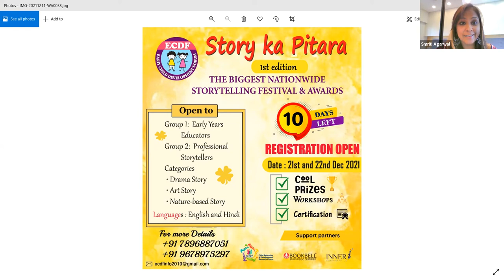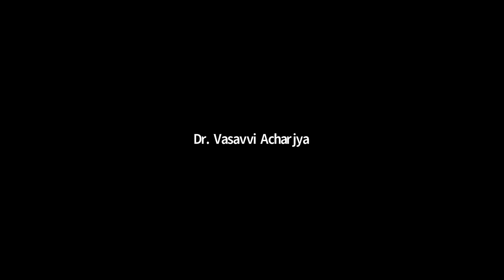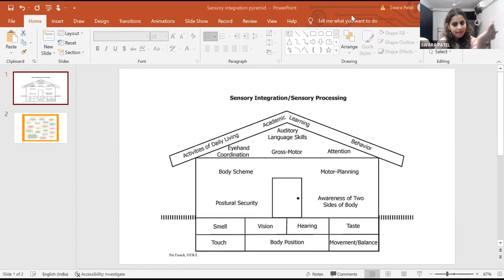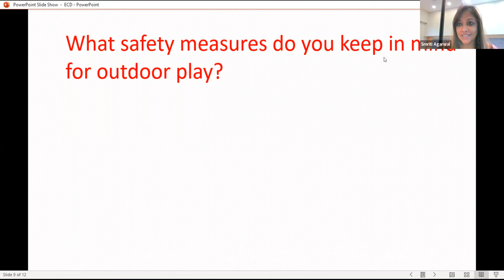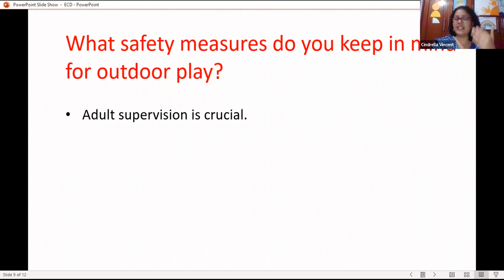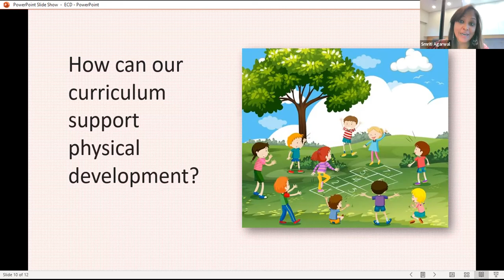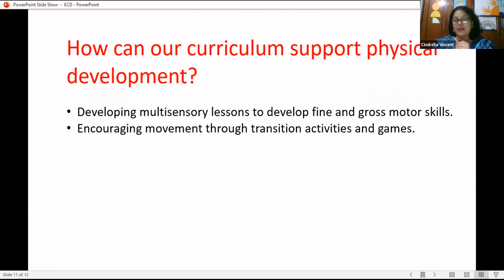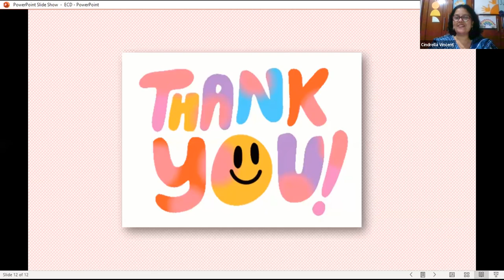Webinar: Importance of Outdoor Play in ECE Settings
The webinar focuses on the importance of ECE in outdoor settings and the speakers share some very powerful insights on the same.